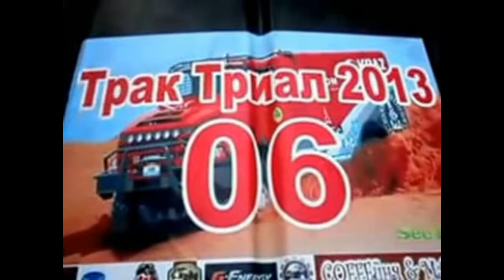трак триал днепродзержинск 2013 экипаж вантропс № 06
уаз 469 б. еслиб не пробили переднее колесо с вмятием легкосплавного диска то мы б всем показали. ))) I created this video with the YouTube Video Editor Это видео